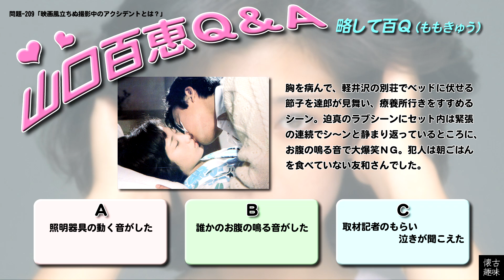百Ｑ問題 209「映画風立ちぬ撮影中のアクシデントとは？」